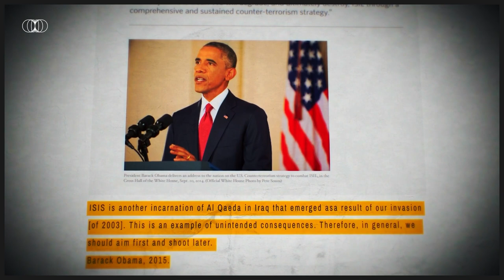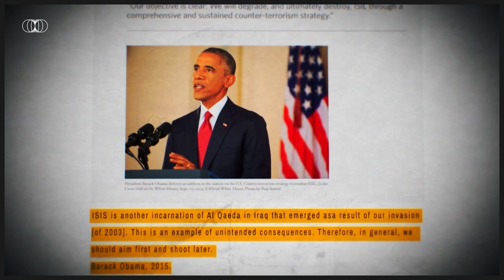Documentary Explainer video VOX style 3